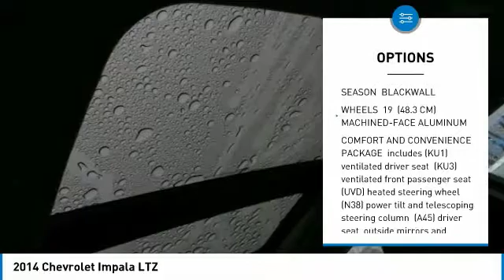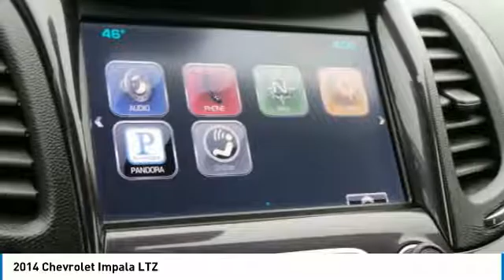2014 Chevrolet Impala 8PX1486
2014 CHEVROLET IMPALA Anderson, IN
Stock# 8PX1486

Ed Martin Nissan of Anderson
2115 E 53rd St

New Price! 2014 Chevrolet Impala LTZ 2LZImpala LTZ 2LZ, 3.6L V6 DI DOHC, 100-Watt 6-Speaker System, 3 USB Ports, 8 Diagonal Color Infotainment Display, Auto-Dimming Inside Rear-View Mirror, Carpeted Trunk Mat, Comfort & Convenience Package, Driver Memory, Heated Steering Wheel, Outside Heated Power-Adjustable Mirrors, Power Tilt & Telescoping Steering Column, Power Tilt-Sliding Sunroof, Preferred Equipment Group 2LZ, Premium Carpeted Front & Rear Floor Mats, Radio: Chevrolet MyLink AM/FM Stereo w/CD Player, SD Card Receptacle, SiriusXM & HD Radio, Universal Home Remote, Ventilated Driver Seat, Ventilated Front Passenger Seat.Ed Martin The Only Name You Need to Know!!! Serving Indianapolis, Carmel, Fishers, Zionsville, Anderson, Pendleton, Greenwood, Avon, Fort Wayne,Terre Haute, Muncie, New Castle, Bloomington, and Cincinnati.We use MARKET BASED PRICING & HASSLE FREE PRICING here at ED MARTIN! This means we align asking prices with market data for each particular vehicle we sell. The end result is a GREAT PRICE FOR YOU! We have found that if we do not offer a competitive price online, we become obsolete in an ever changing vehicle market! Come to Ed Martin and experience the difference of doing business with industry leaders! Ed Martin has been offering the highest quality new & pre-owned vehicles since 1955. Call today for details on any of them!